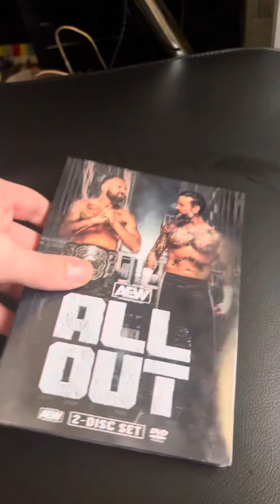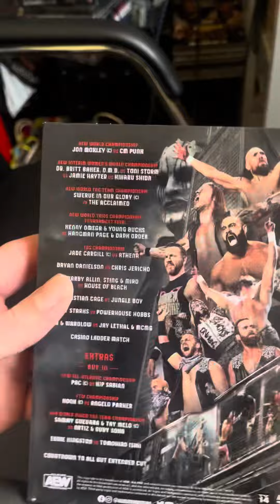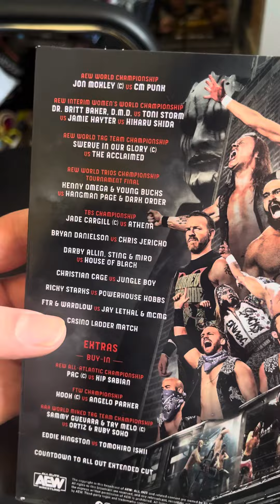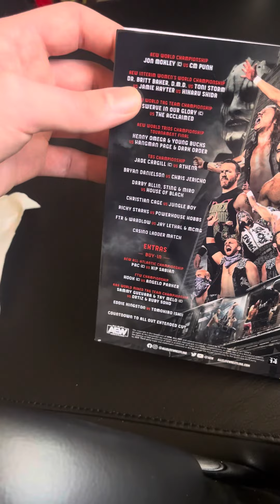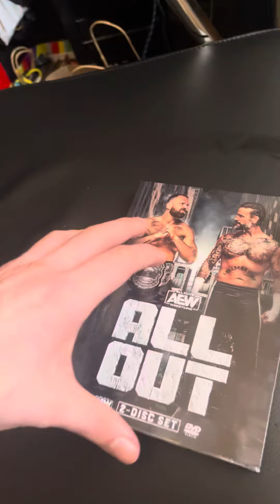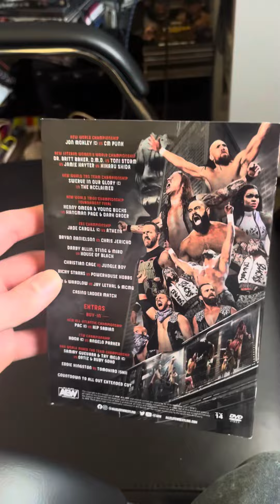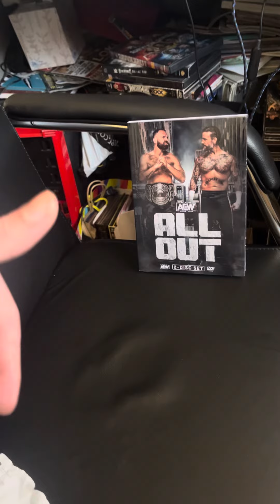AEW All out 2022 dvd review